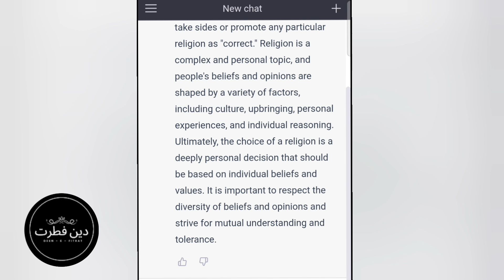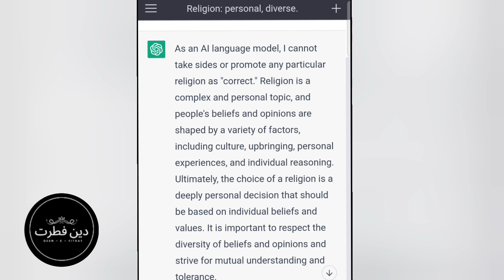We Asked AI about True Religion دنیا میں کونسا مذہب سچا ہے، آرٹیفیشل انٹیلیجنس سے پوچھیں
Made A Youtube Video Using Chat GPT Artificial Intelligence in 60 Seconds
ChatGPT Imitating the Qur'an
Can we use ChatGPT to ask Islamic
Ask A.I About ISLAM
 AI Religion Status
ChatGPT Answers TOUGH Questions About Religion
Musalman Aur Technology Ka Istimaal
How to Create Videos Using AI
HOW TO MAKE MONEY ONLINE WITH ChatGPT AI Bot